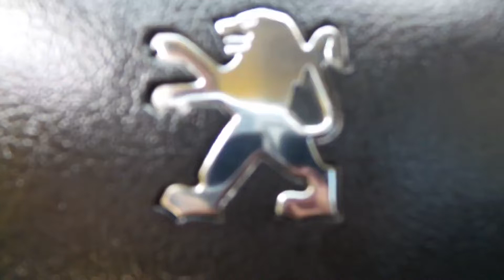Tucarro Mercado Libre Peugeot 206 Xr